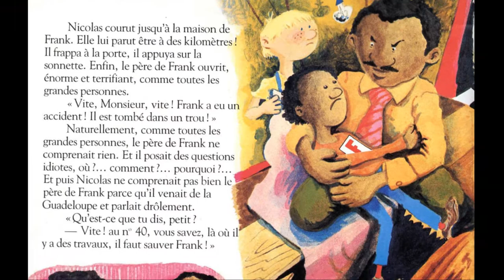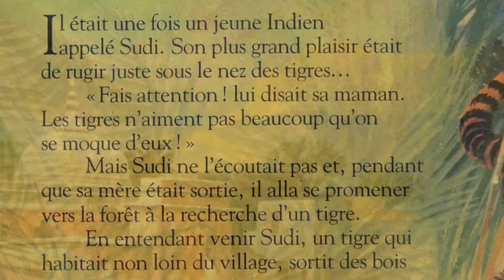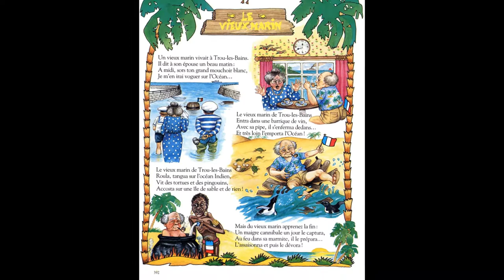Revue du livret N°14. Raconte moi des histoires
L'Exploit de Nicolas (raconté par Agathe Natanson)
    Les Bretelles rouges (raconté par Jacques Muller)
    Grogre, le petit ogre (1) (raconté par Jean-François Dérec)
    Cendrillon (raconté par Catherine Laborde)
    La peur du tigre (raconté par Jacques Balutin)
    Pinocchio et la fée (4) (raconté par Michel Elias)
    Le Vieux Marin (raconté par Jean-François Dérec)
Si vous souhaitez encourager le créateur de la chaîne:
MERCI